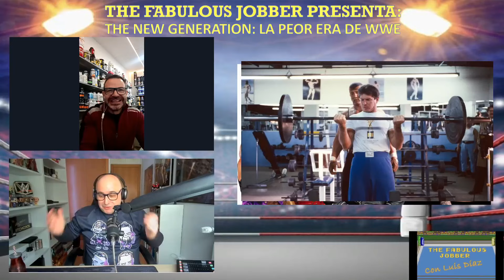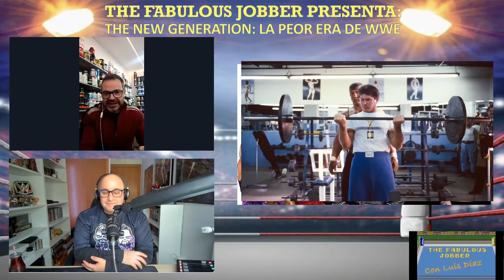WWE NEW GENERATION ERA PARTE I : EN BUSCA DEL LIDER.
A lo largo de la historia se ha ofrecido un producto diferente dependiendo de diversos factores:
Contratos televisivos, tipo de público al que iba orientado el producto, circunstancias históricas del país y circunstancias concretas de la propia empresa.
Hoy hablaré  de una de las peores ERAS de la historia de la WWE, una era de transición en la que no se logró el éxito de la anterior, una era repleta de talentos sin talento y una era que sucumbió a la competencia.
Hoy hablaré de la NEW GENERATION.
EMPEZAMOS!!
La New generation es la era comprendida entre 1993 hasta 1997, siendo la etapa de transición entre la Era dorada también llamada Hulkamania era y la era attitude.
Estar entre la era más prolífica a nivel de popularidad, audiencias y superestrellas y la de la transgresión y la de la recuperación de la hegemonía, desde luego que no les iba a favorecer
La New Generation era nació por necesidad, el juicio de los esteriodes del estado contra el Dr Zahorian, Titan Sport y Vince McMahon estaba en la picota, todas las miradas apuntaban a la WWF, coincidiendo con la salida de Hogan una temporada de la empresa, porque volvería para ser campeón de nuevo hasta que se marchó a la empresa rival.
Iré desgranando punto a punto porque me parece la peor era,